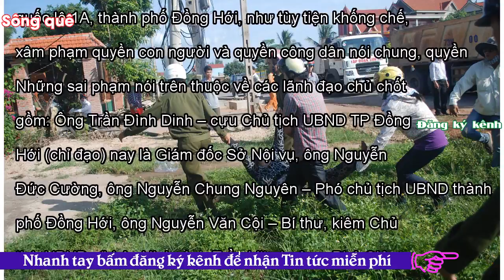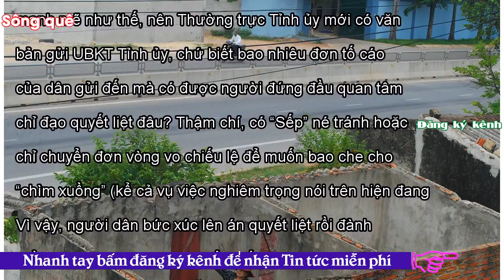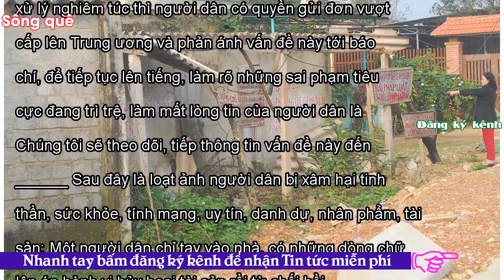- Sông QuêCập nhật thông tin về sai phạm của các lãnh đạo TP Đồng Hới, Quảng Bình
Tweet Share 0 +1 Pinterest 0 Email Hướng Dương – Tuấn Bình 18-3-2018 Sau khi báo Tiếng dân đăng bài: Cán bộ chủ chốt TP Đồng Hới sai phạm: Thuộc thẩm quyền xử lý của Ban Thường vụ Tỉnh ủy, ngày 29/12/2017; trong thời gian này, báo giấy Người Cao Tuổi và báo điện tử Ngày Mới cũng có đăng loạt bài kèm ảnh, phản ánh xung quanh những tiêu cực, sai phạm nghiêm trọng của Hội đồng bồi thường giải phóng mặt bằng quốc lộ 1A, thành phố Đồng Hới, như tùy tiện khống chế, xâm phạm quyền con người và quyền công dân nói chung, quyền phụ nữ nói riêng. Những sai phạm nói trên thuộc về các lãnh đạo chủ chốt gồm...